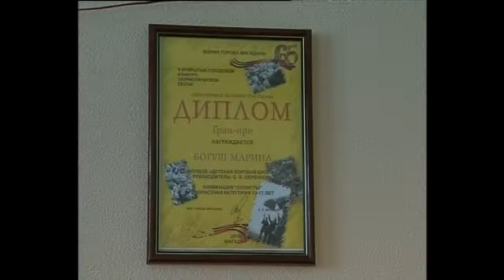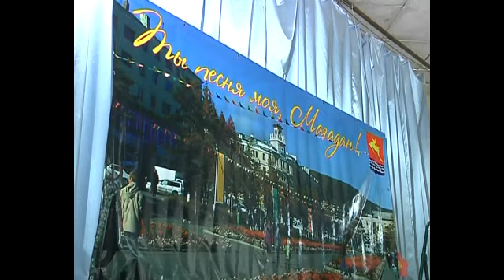13_05_2011_Хоровая школа в Магадане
Сюжет в программме новостей "Эхо дня" (ТВ Колыма-Плюс). Автор Игоря Дадашев, оператор Павел Степанов